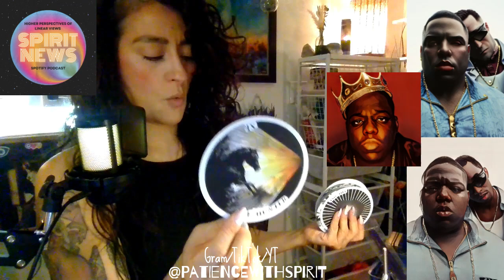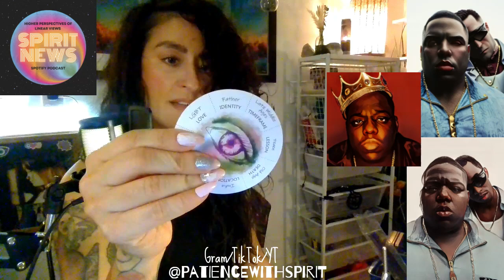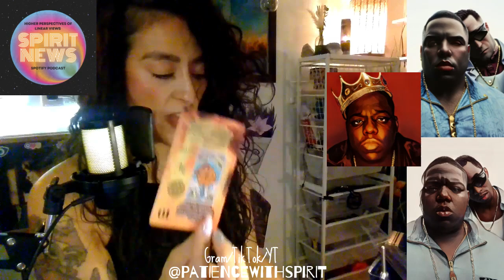Spirit News: Psychic Development (Celebrity Read) "Christopher BIGGIE smalls Wallace"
This is a psychic development experiment.  I have no proof it really Marilyn Monroe.  Its for fun and development.

I love you all so much.  I am so grateful to be able to connect to higher guidance for the collective.  In one to the all in all to the ONE.  This is a timeless read and could be past present or future.  dont take what dont resonate ;o)

Connections are $45 and are 45min+ recorded spirit message that will be sent to your personal email by me after payment and gathered required information.

If your kindness overflows and sparks your heart and make you resonate you can donate anything you like as a token of gratitude and appreciation